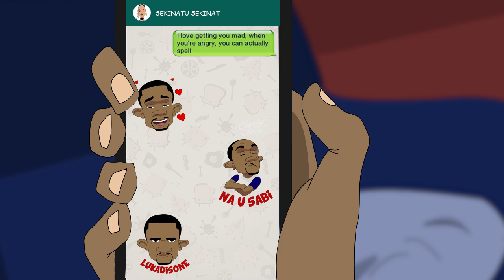STICKERS CHAT (GHENGHENJOKES)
Support ghenghenjokes by getting it, if you want us to keep producing more hilarious skit and other incredible apps. Love you guys as usual